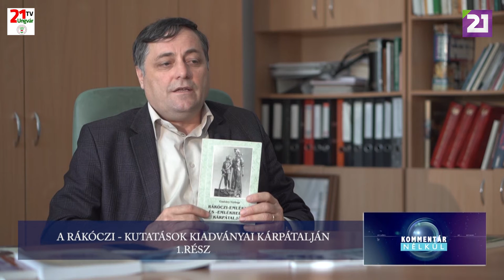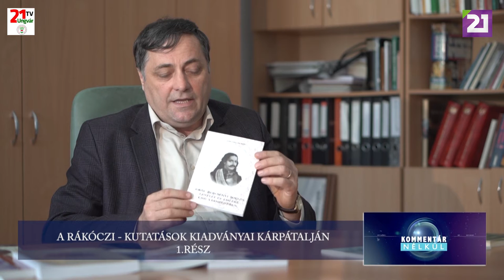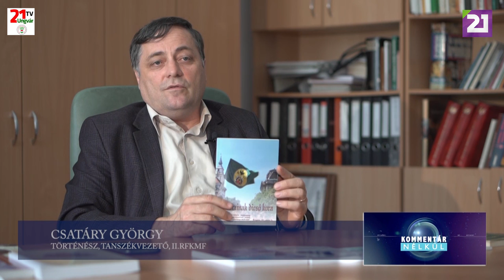TV21 UNGVÁR - KOMMENTÁR NÉLKÜL (2020.01.14.)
A RÁKÓCZI – KUTATÁSOK KIADVÁNYAI KÁRPÁTALJÁN 1. RÉSZ